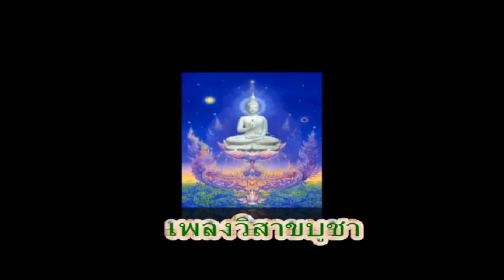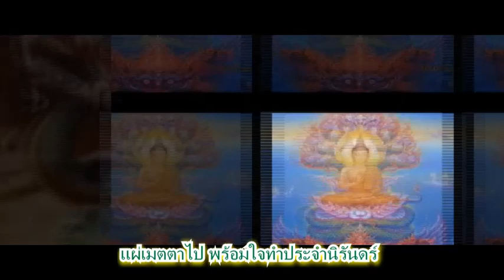เพลงวิสาขบูชา ( visakha bucha )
วิสาขบูชา
เพิ่มศรัทธาอย่าเสื่อมสูญ
ปัญญาไร้อาดูร
ร่วมเกื้อกูลจำรูญจริง